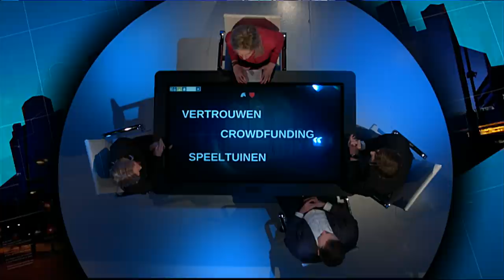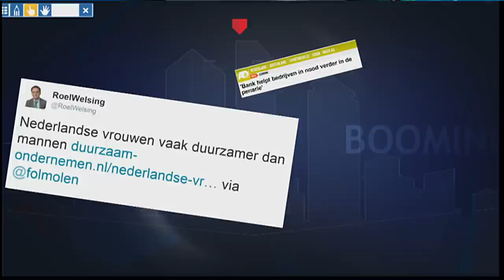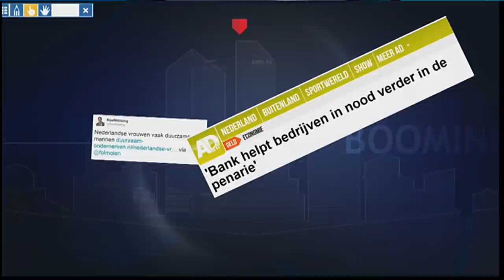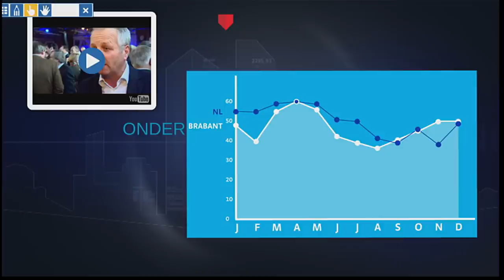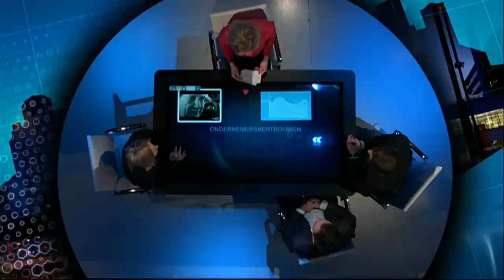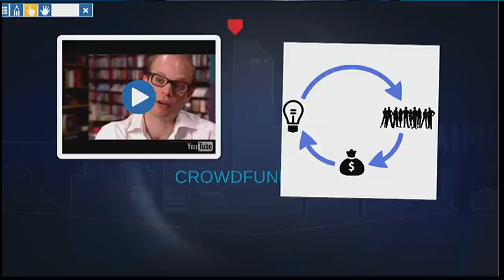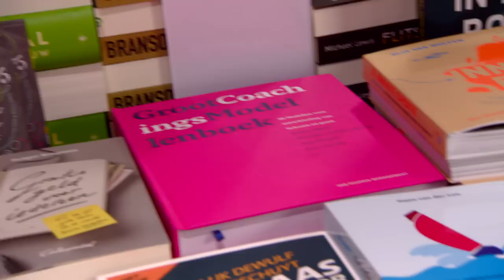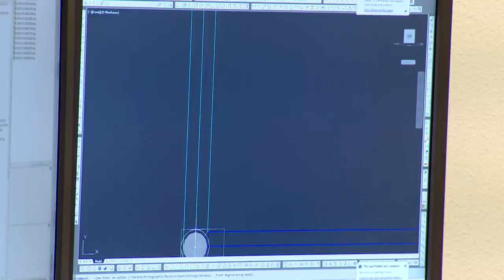Booming Brabant - Aflevering 1 - Volledige uitzending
Met extra veel aandacht voor innovatieve en internationale ontwikkelingen. Presentatie: Anne-Marie Fokkens